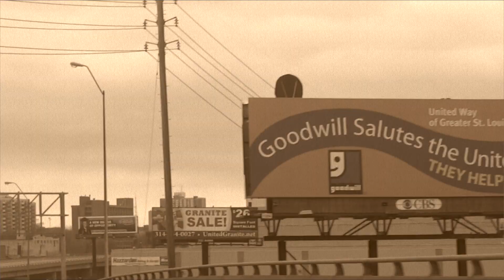4SHO "Official Music Video" Feat Mike Speelberg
Hot video for a HOT SONG.  Allow me to turn YOUR dream into reality by filming your next video.
Mike SpeeLberg
aka M.P$$$$
scheduled January 2, 2012 from 8:00 AM to 8:30 AM